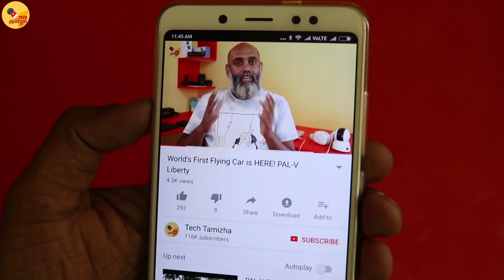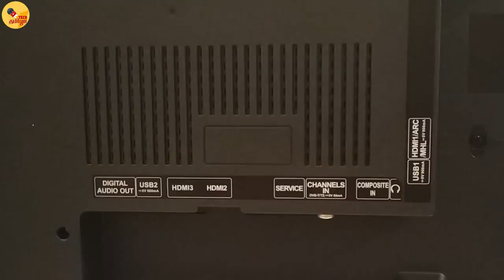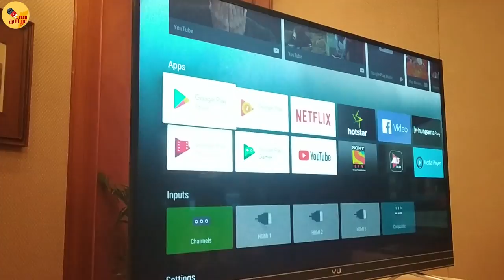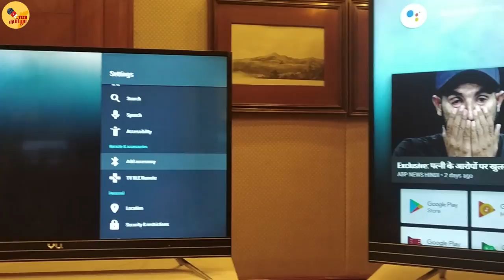Vu Android TV First Look Specifications Details in tamil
Vu has launched Google certified Android TV in three different sizes. Here is the first look of the new TV range which would be available on flipkart.